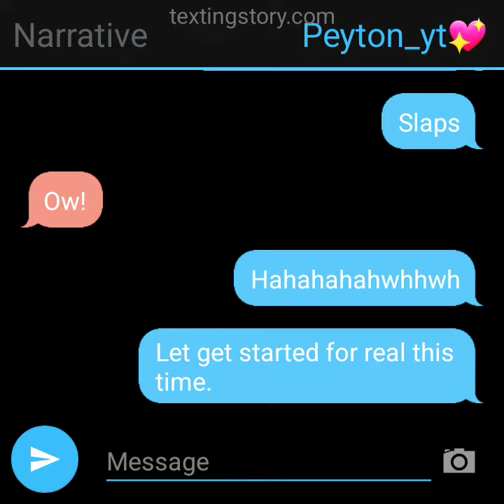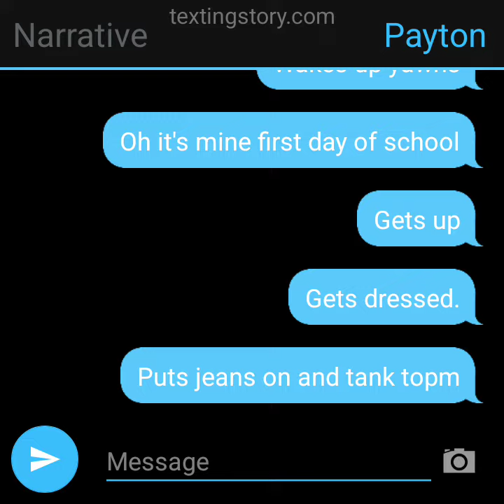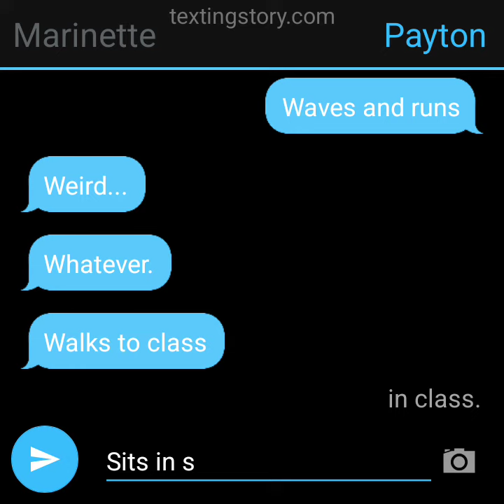part one of new girl mom abused her own daughter inspired by miraculous ladybug.